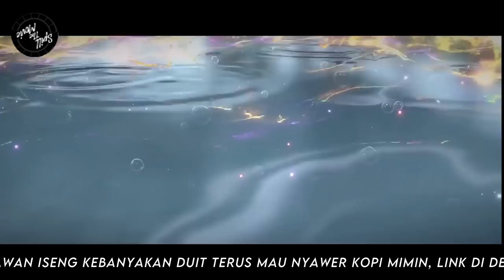BATTLE THROUGH THE HEAVENS - RANAH KAISAR S12